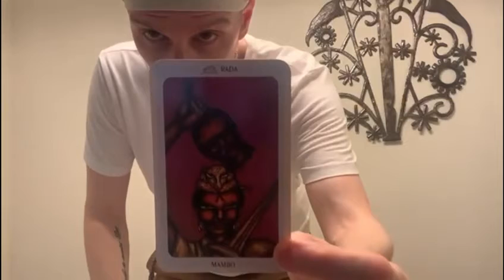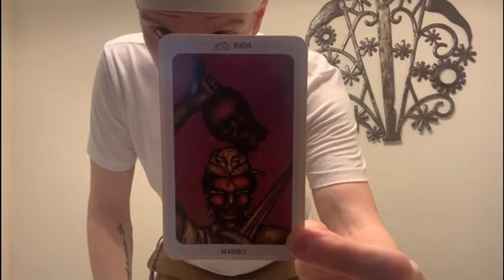Voodoo Authentica of New Orleans - Tata Charlie Reading for March 24th 2022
What conversations are you having with yourself? Are they kind, compassionate, empowering, and loving?❤️ This week’s card: Mambo🗣

Voodoo Authentica of New Orleans’ Palero, Houngan, Spiritualist & Reader, Tata Charlie, gives us all a meaningful reading using the beautiful and insightful, New Orleans Voodoo Tarot Deck & Book Set, by Louis Martinie’ & Sallie Ann Glassman. Charlie uses this eclectic deck intuitively and highly recommends it to those seeking to clarify messages from the Spiritual realm. This unique divination tool can be ordered on our For more information, or to schedule a reading, please give Voodoo Authentica a call at , 7 days a week from 11 AM - 7 PM. Blessings Y’all!